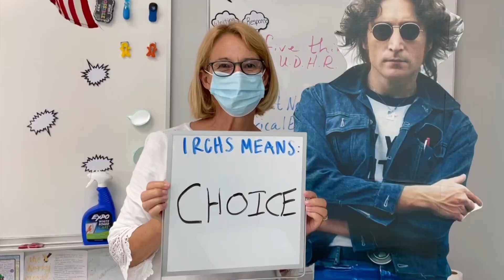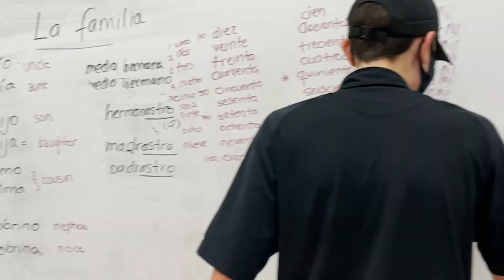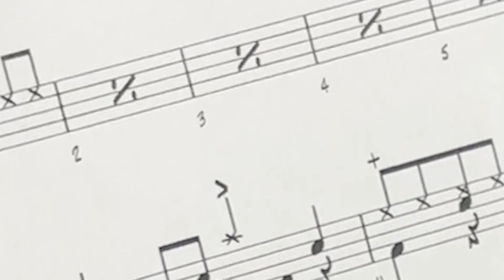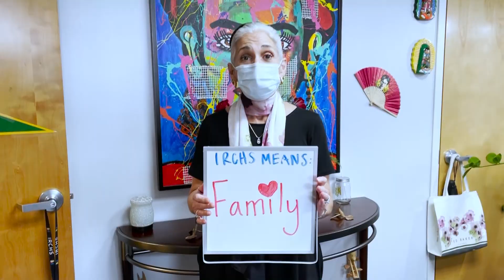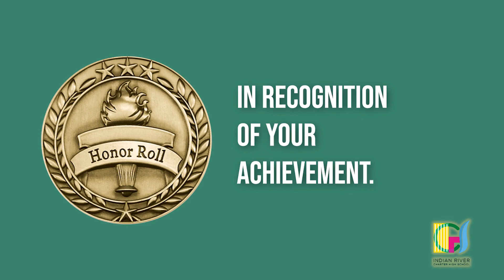National School Choice Week Video 2021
Happy National School Choice Week!  Please enjoy our school choice music video and the 2021 First Semester Senior Honor Roll Ceremony.
The video was filmed by the IRCHS Film Club (Elicia Attio, Corbin Palmer, Josh Solderich, and Sherman Wright) and Noelle Vitale from Photography
Written and Co-edited by Mrs. Amelia Strazzulla
Editing and Sound by Mr. Frank Colon